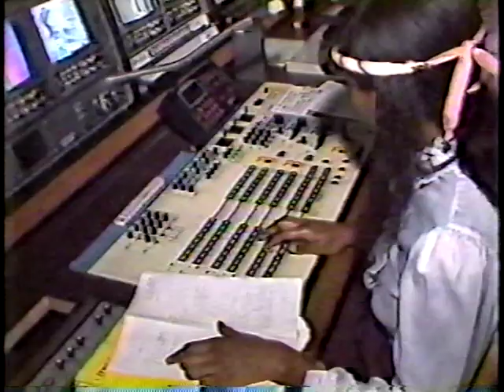1984 San Diego Public Access TV - Television news spot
1984 San Diego news channel 10 report on local public access TV programming on Cox Cable and how anyone in the community can work on or produce a cable TV show. Jon Van Amberg reports, Cox Cable public access producer Susana Martinez is interviewed, and Rock 'N' Roll Comics co-creator Jay Allen Sanford is seen interning as a camera operator.